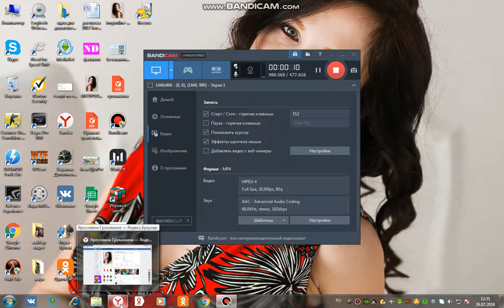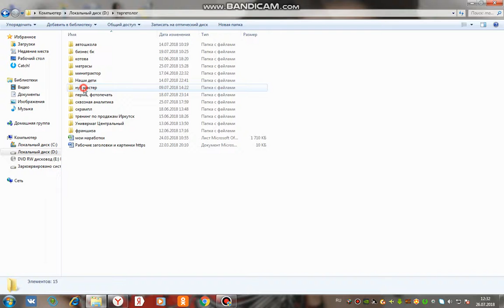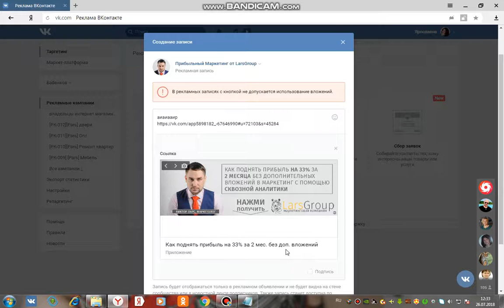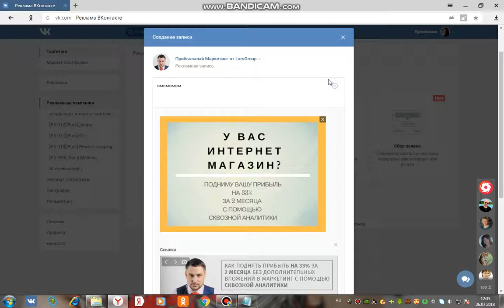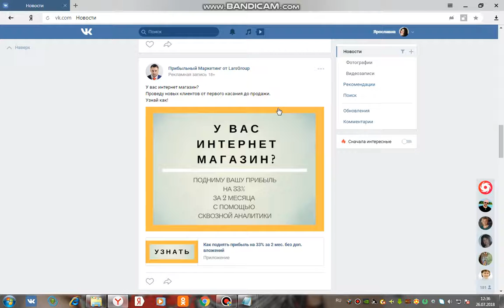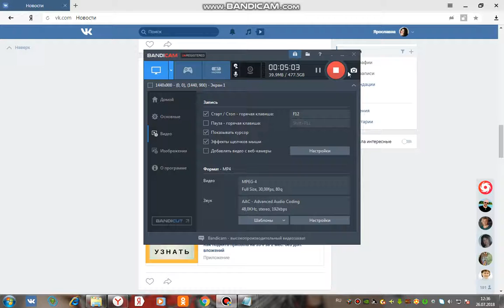Промопост с кнопкой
Как вставить приложение и фотографию в промопост при запуске таргетированной рекламы ВКонтакте. Как сделать кнопку и приложение (ссылку на Сенлер) вместе с фотографией, если так делать нельзя.